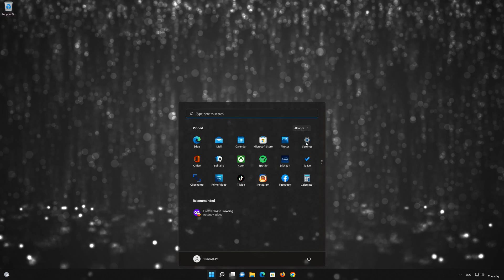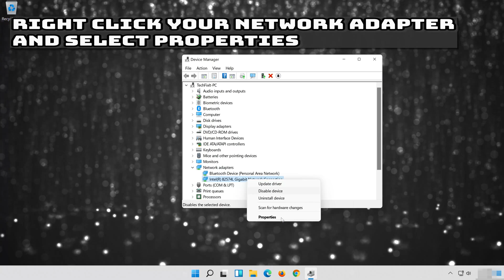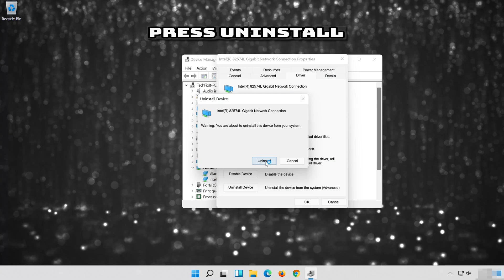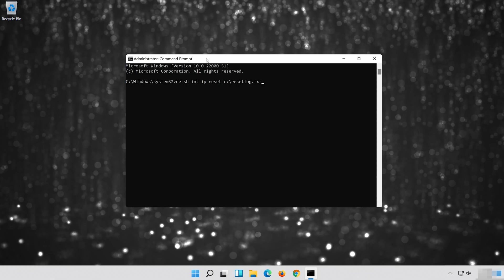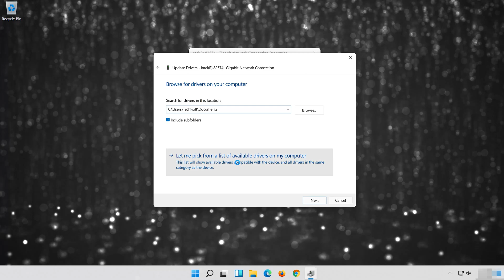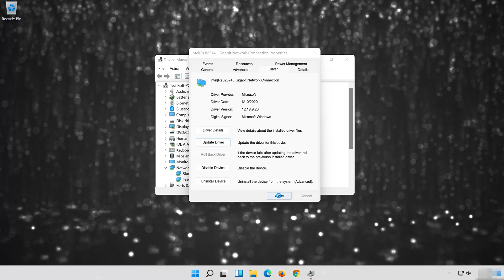FIX Network Cable Unplugged Error In Windows 11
If your Ethernet connection is not working, and you get the error, network cable unplugged. This could be happening because your Ethernet drivers are damaged or corrupt . So in this tutorial we'll teach you several solutions so you can fix a network cable unplugged error in Windows 11 and Windows 10.